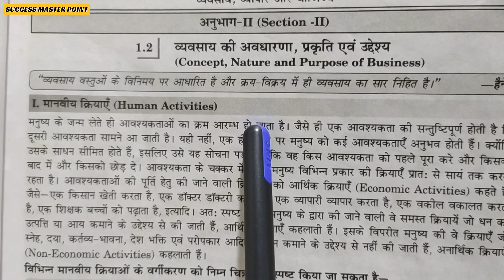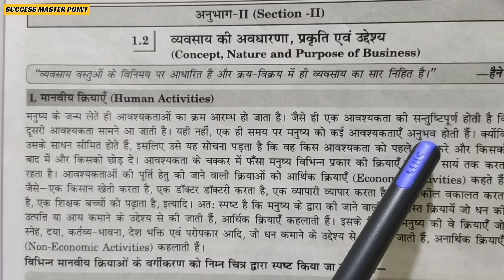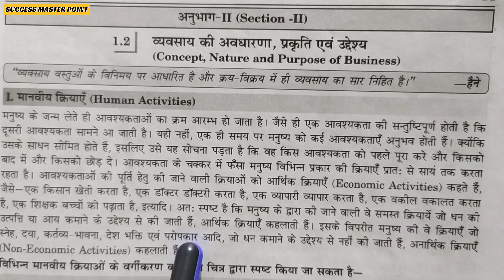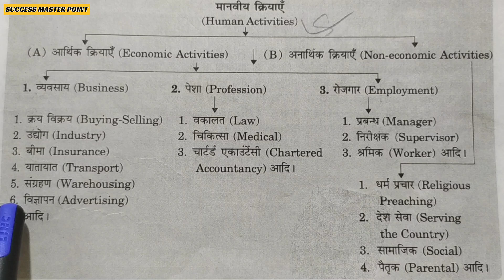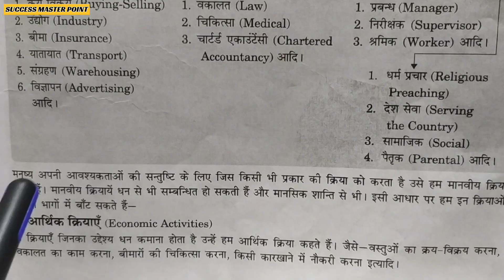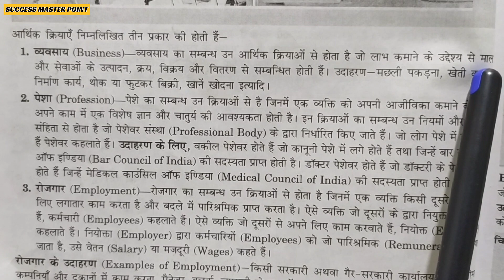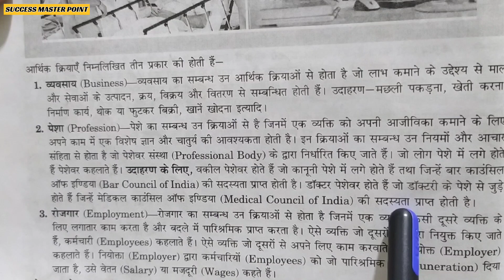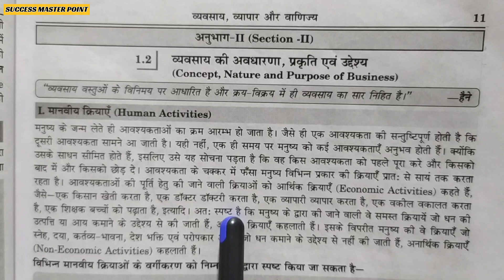Business studies chapter - 1 class 11th आर्थिक और अनार्थिक क्रिया का अर्थ व्यावसायिक अध्ययन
Business studies lessons 1
economic and non economic activities
Ncert pattern business studies chapter 1
आर्थिक और अनार्थिक क्रिया का अर्थ
 व्यावसायिक अध्ययन
Business studies lessons one
aarthik kirya kya hai
Business studies Class 11th notes
Class 11 business studies
व्यावसायिक अध्ययन  कक्षा 11
 व्यावसायिक अध्ययन
 व्यावसायिक अध्ययन
 व्यावसायिक अध्ययन
SUCCESS MASTER POINT
SUCCESS MASTER POINT
SUCCESS MASTER POINT
SUCCESS MASTER POINT